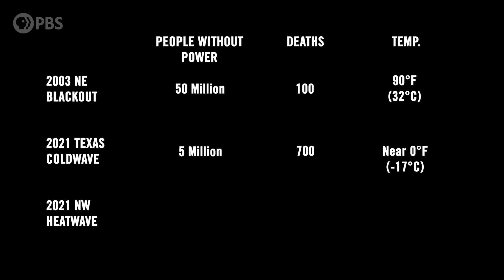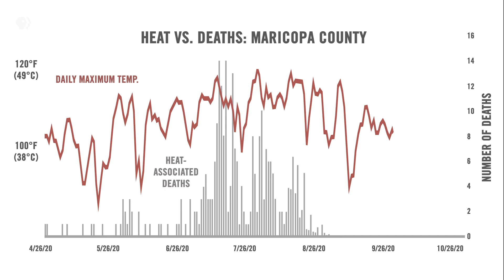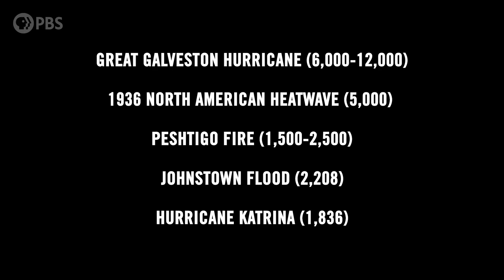Our electrical grid is crumbling. Here's why.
With climate change making temperatures more extreme each year, like we recently saw in the great Texas freeze and the Northwest heatwave, large-scale power outages become a matter of life and death. In 2003, a few transmission lines went down in Ohio leading to cascading failures across the Northeast and over 50 million people losing power. This event points toward critical vulnerabilities in our aging power grid.

Could a power grid failure during an extreme weather event be the most deadly weather disaster in US history? And what can we do to prevent this kind of catastrophic blackout? Watch to find out.

Thank you Margaret A. Carghill Philanthropies for supporting PBS.